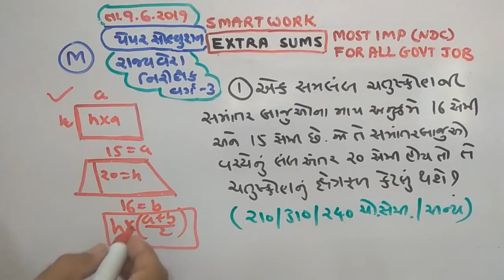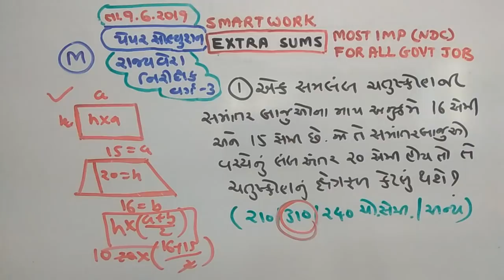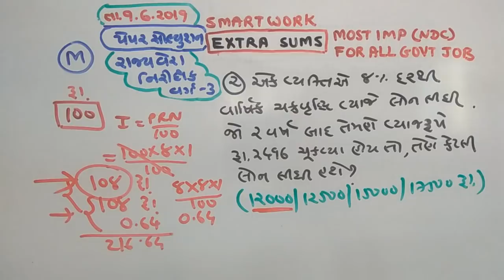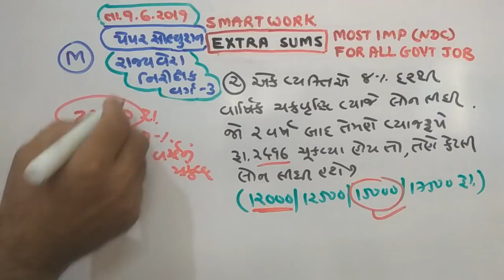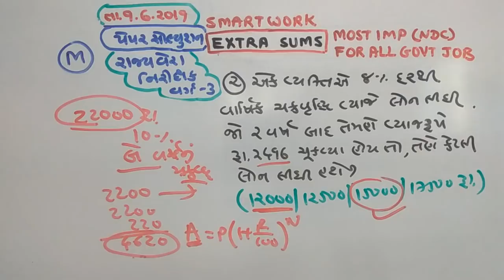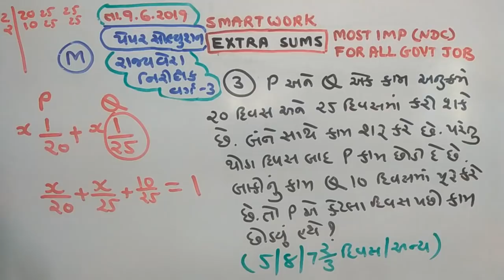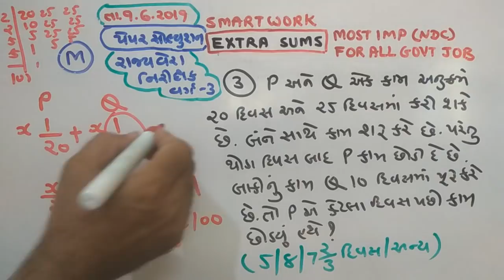વેરા નિરીક્ષક|P-2|રીઝનિંગના માસ્ટર બનો|NDC|JAYESH VAGHELA|PAPER SOLUTIONS|SMART WORK|તા.9/6/2019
This video is very usefull video for becoming master in reasoning. Here is very important paper solution of rajya vera nirikshak paper dated 9/6/2019, which you help to understand the subject

Also useful things are..